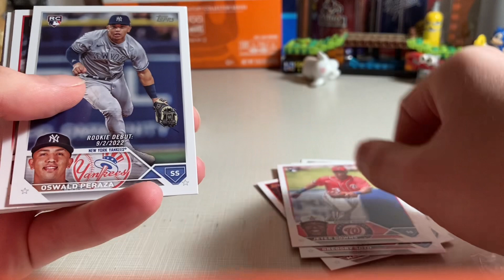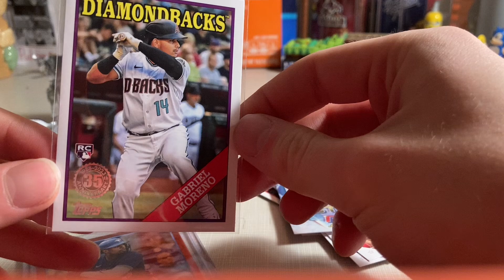2023 Topps Update Baseball Pack Opening